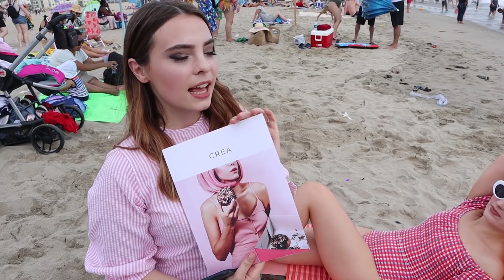This is my body in a swimsuit... (Instagram Challenge)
HUGE thanks to Julie and Nathan for taking such incredible photos!

Julie's IG - @creabyjulie
Nathan's IG - @bringoutthegold